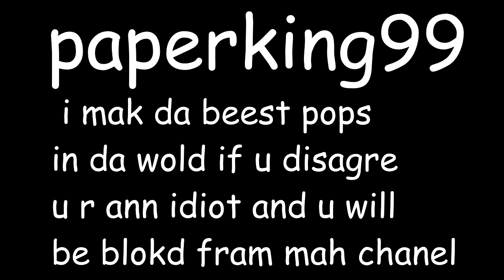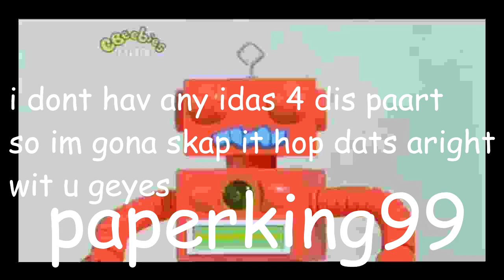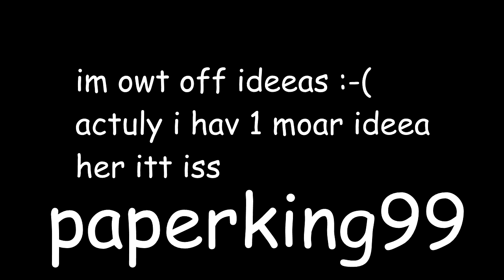da rubbadubbers get early access to despacito 2 and get arrested lol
dis iss mah besst pooop evar itt tookk meh 2 monnthss too mak pls dontt hat itt iff u doo youree an fackin retarrd

Happy April Fools day everyone. This is my entry for DrHotelMario's April Fools Collab 6.